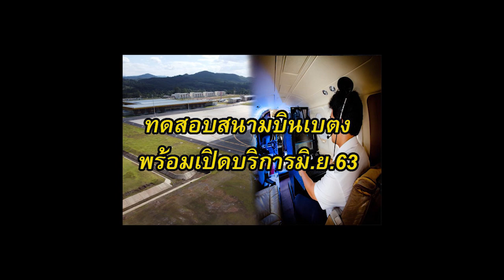ทดสอบสนามบินเบตง-พร้อมเปิดบริการ มิ.ย.63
สวัสดีครับพบกันอีกเช่นเคยกับช่อง 1one.asia วันนี้มาอัพเดทข่าวท่าอากาศยานเบตง จังหวัดยะลา กันบ้าง ที่ล่าสุด บริษัท วิทยุการบินแห่งประเทศไทย จำกัด ได้ทำการบินทดสอบระบบเครื่องช่วยการเดินอากาศ  ท่าอากาศยานเบตง

พร้อมเปิดเผย การก่อสร้างหอบังคับการบินคืบหน้าแล้วกว่า 80 % คาดสามารถดำเนินการให้บริการการจราจรทางอากาศได้ ตามกำหนดการเปิดท่าอากาศยานเบตง ในเดือนมิถุนายน 2563 เรื่องนี้น่าสนใจไปติดตามกันครับ คลิกอ่านรายละเอียด